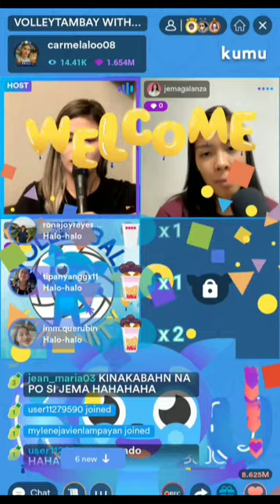JEMA GALANZA IN MENTAL HEALTH AWARENESS EXPERIENCE NYA GRABE ANG TATAG NA IPINAKITA